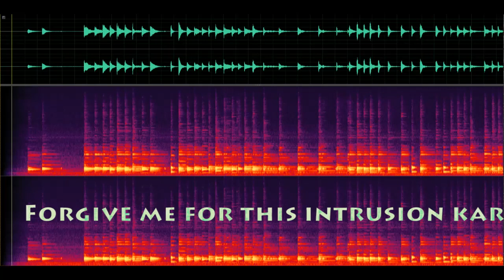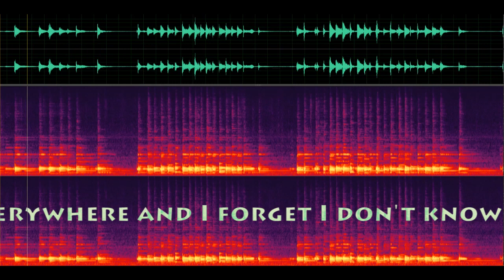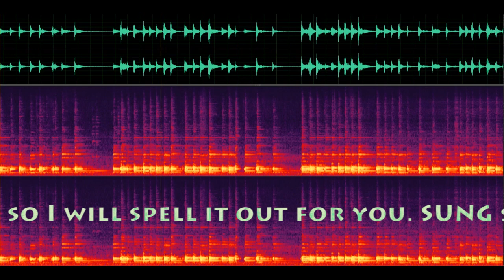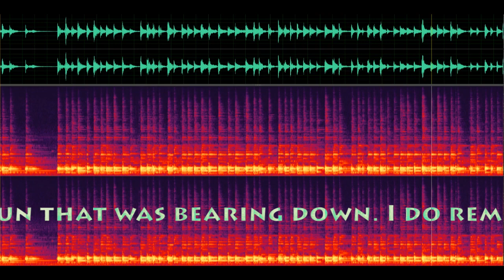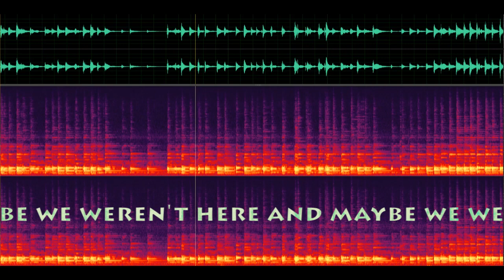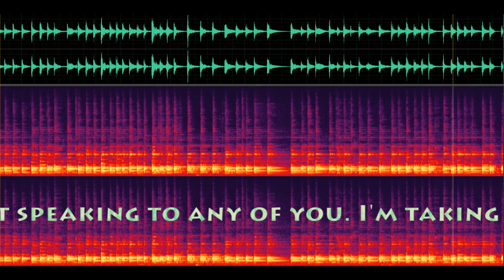sound, wilderness, trek, somewhere, empty quarter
Sound somewhere , elsewhere, in the empty quarter, no food no
water no drink no habitation no people, everyone scattered
houses, scattered villages, metropolis, subways in gangplanks,
Heat, always the heat always almost impossible to breathe, then
the music, the music in the air up the side of the mountain by
the side of the glacier in the bottom of the desert inside the
Canyon of The Cave above the sands and sand dunes. Neither here
nor there nowhere at all but someone myself playing an
instrument listening to an instrument where there was none the
sound coming through the atmosphere from somewhere else right
next to me in my hands , across a number of tents and small
houses and homes up on the cliffs , the desert was in believable
heat karma it was impossible to breathe, the desert was always
there beneath us, when I crouched what's the song Lisa when I
lay down with the sun Glee so and I tried to breathe the desert
was always above me ,. The desert was always surrounding me as
if there were pillows no there were, there were pillows of some
sort matted grass hay something like that there were pillows
everywhere , yes, that's it, pillows everywhere there was almost
like a corral or an Arroyo or a Canyon or a drift valley there
was something in the air that made the music what the music was
, and I heard the music and I heard the music and I remember the
music and this was the music that I remembered that it was the
music there in that space and it may have been to some leisu it
may have been the snare drum it may have been a single voice
singing in the wilderness, yes that was it it was a single voice
singing in the wilderness, that was it, a single voice, a voice